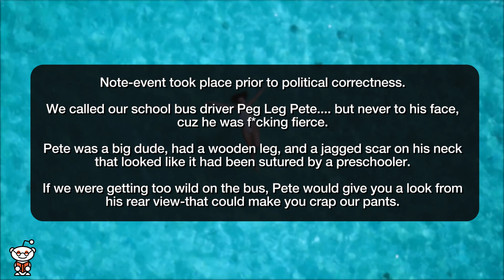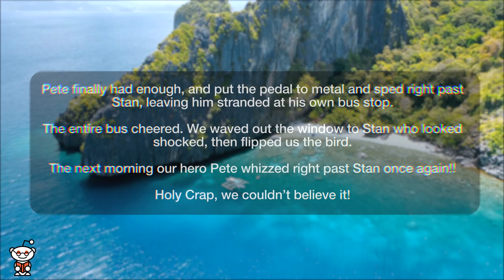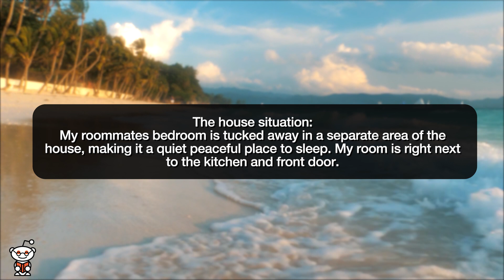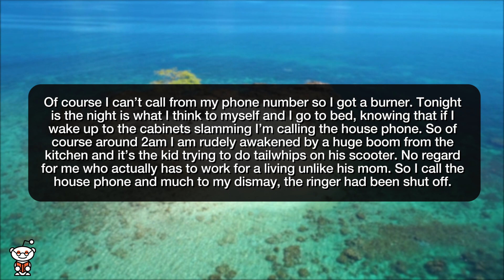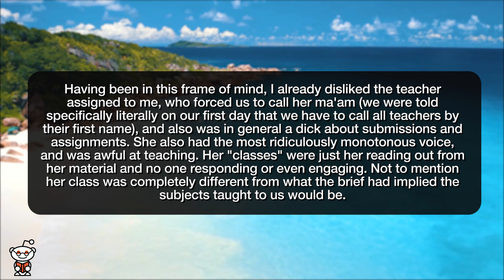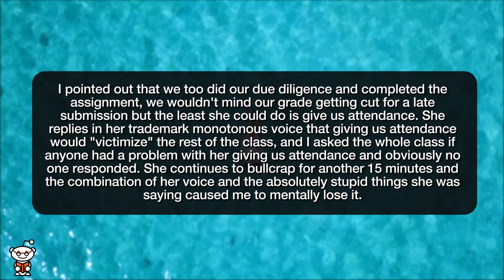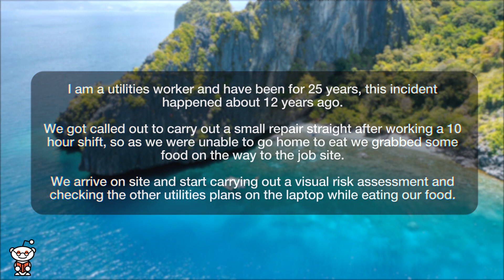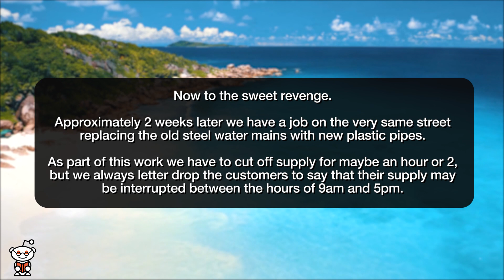r/ProRevenge | A PIRATE BEATS UP A BULLY?!? - Reddit Stories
Storytime Reddit Stories r prorevenge where Pirate Bully Beat Down Aaaarrrggghhh! Your teenager prevents me from sleeping… Now you won’t sleep either. teacher didn't give us attendance, my group and I muted her continuously for the remainder of the class Complain about us to our boss will you, ok we will remember that.

Story 1 00:00
Story 2 03:50
Story 3 07:50
Story 4 12:20